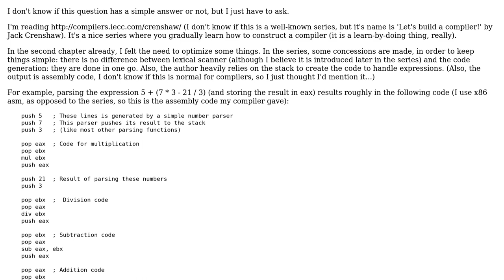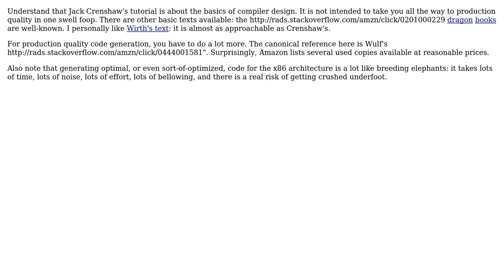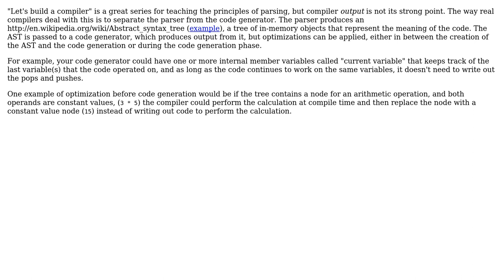Software Engineering: Optimizing code generation for expressions in a compiler (2 Solutions!!)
Software Engineering: Optimizing code generation for expressions in a compiler

With thanks & praise to God, and with thanks to the many people who have made this project possible! | Content (except music & images) licensed under CC BY-SA | Music | Images & others | With thanks to user Ruben user Mason Wheeler user John R. Strohm user Deduplicator and the Stack Exchange Network Trademarks are property of their respective owners. You are responsible for your own actions.